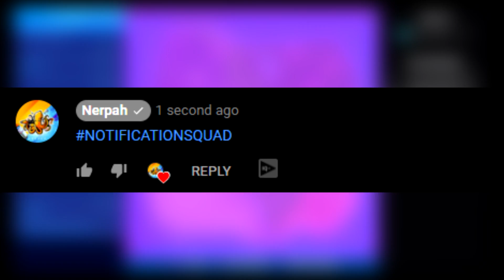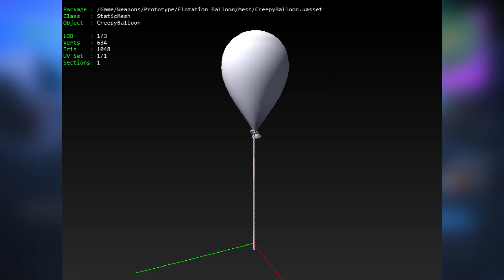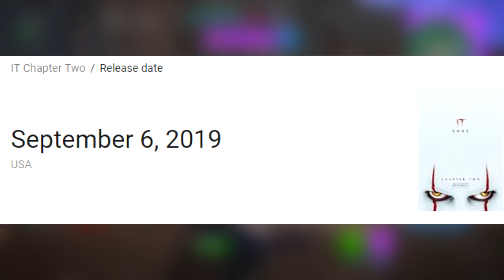CLAIM the FREE "IT 2" ITEMS in Fortnite *PENNYWISE SKIN* (Fortnite x IT Chapter 2)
Fortnite x IT Chapter 2 is coming soon to Fortnite Battle Royale bringing New FREE ITEMS and REWARDS! PennyWise Skin in Fortnite + Challenges, LTM, Map Changes & More!

👍SMASH 6000 Likes on today's video👍

Road to 400k

It is only a recommendation. For more information refer to youtube’s contest policies: